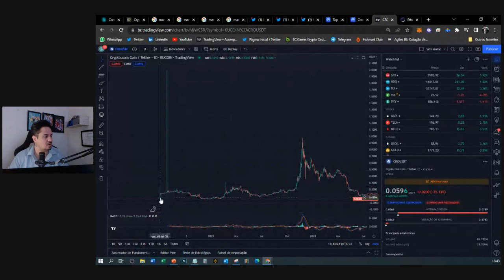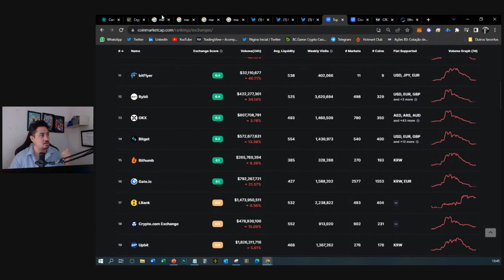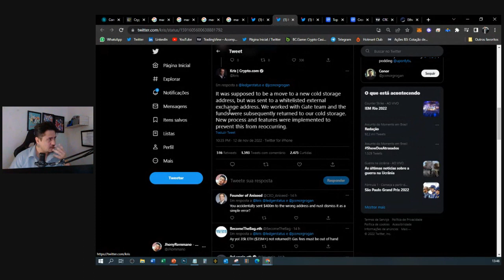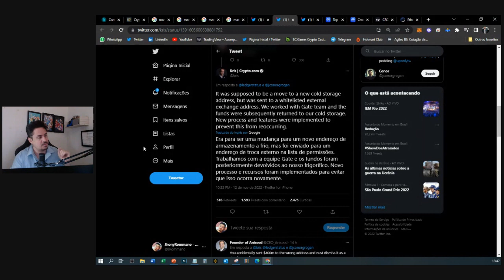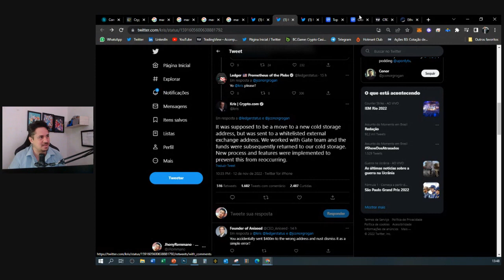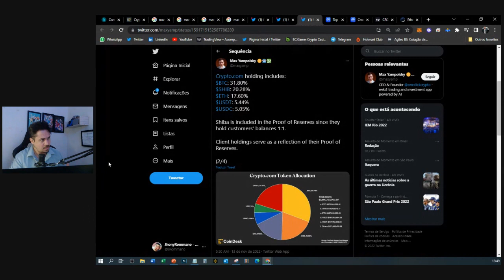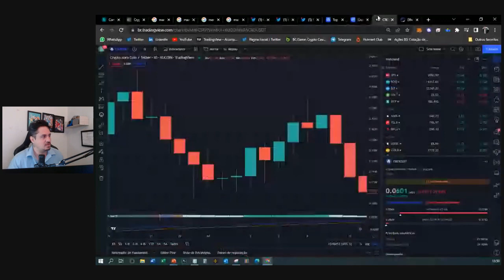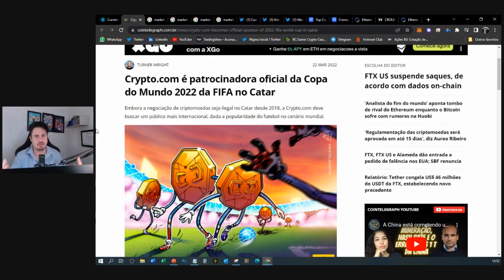CRYPTO.COM PODE QUEBRAR?